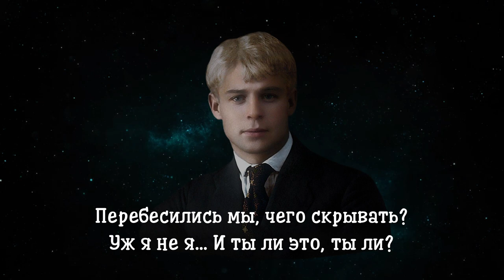Льву Повицкому - Сергей Есенин (читает Андрей Лукашенко)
Льву Повицкому

Старинный друг! Тебя я вижу вновь
Чрез долгую и хладную разлуку.
Сжимаю я мне дорогую руку
И говорю, как прежде, про любовь.

Мне любо на тебя смотреть.
Взгрустни и приласкай немного.
Уже я не такой, как впредь —
Бушуйный, гордый недотрога.

Перебесились мы, чего скрывать?
Уж я не я… А ты ли это, ты ли?
По берегам морская гладь —
Как лошадь загнанная, в мыле.

Теперь влюблен в кого-то я,
Люблю и тщетно призываю,
Но все же точкой корабля
К земле любимой приплываю.

1924

Читает: Андрей Лукашенко

P.S. Повицкий Лев Иосифович (1885—1974), журналист, участник революционного движения. Познакомился с Есениным в 1918 году в Москве и поддерживал с ним дружеские отношения до конца жизни поэта.